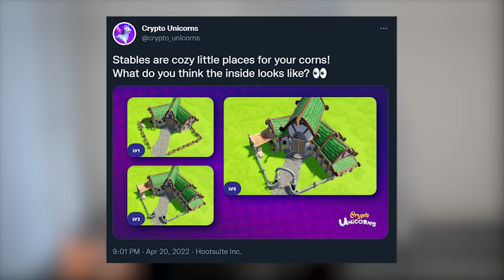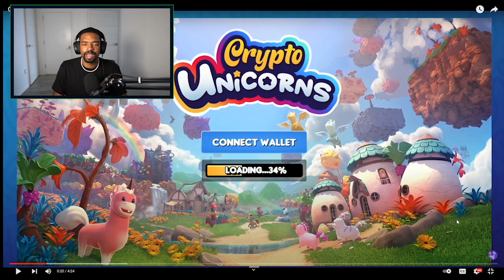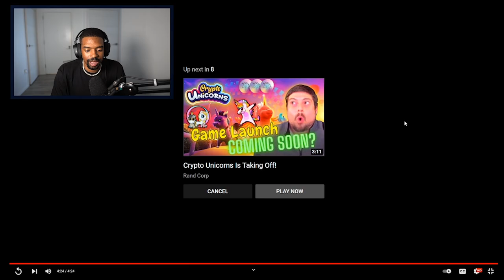Crypto Unicorns Land Gameplay - Review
Crypto Unicorns is launching it's game very soon and their dev team has given us a look-in at the upcoming land game! I decided to review their game and give you my thoughts.